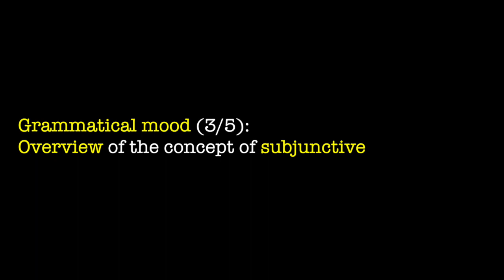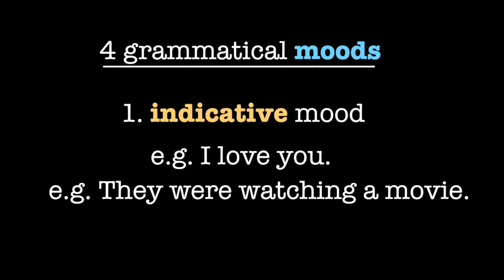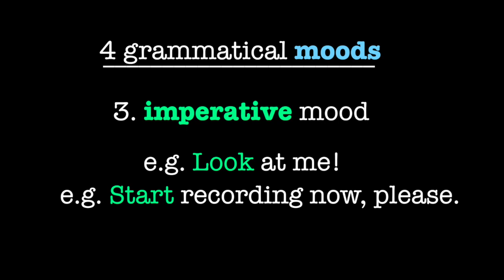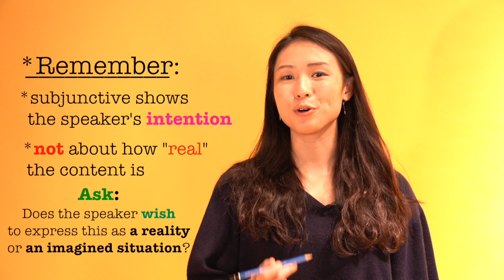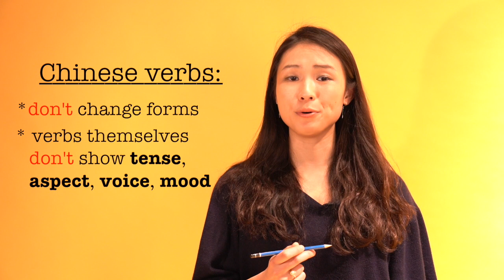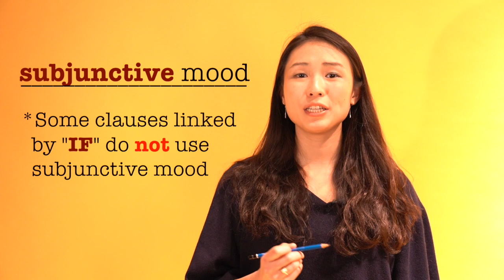[Ms. Charlotte English] Grammatical mood (3/5): Overview of the subjunctive假設語氣的概念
In this lesson, I will explain the concept of the subjunctive mood in English. When a finite verb is in subjunctive mood (with specific verb forms), the action expressed by the finite verb is meant to be understood in a hypothetical/imaginary context. Expressing a verb in the subjunctive mood is the choice of the speaker. The subjunctive is only indirectly related to “reality” as well as the use of the conjunction “if”.

今集，我會解釋「假設」語氣的概念。假設語氣是由動詞字形顯示出來的。當說話的人用這個語氣，表達的動詞意思就會被搬到「假設」或「想象」的層面。用不用假設語氣是說話的人的選擇，而且這個語氣只是間接地和「現實」和連接詞「if」有關係。中文動詞不會變字形表達tense、aspect、voice及mood。tense、aspect及voice比較容易理解，因為可以直接翻譯，但mood只能間接翻譯，所以會比較難明，大家要留意。

Follow Ms. Charlotte to learn English grammar systematically with basic linguistics concepts. Ms. Charlotte用基本語言學概念教你分析英文文法結構，學好英文。